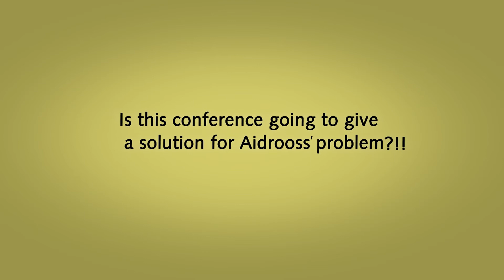Aidros Land - Animated and directed by Ezat Wagdi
Animated and directed by Ezat Wagdi
Translation and Commentary | Osama Adnan
Produce | Women's Center for Studies and Training - University of Aden
Executive Producer | Crater Media
Recording | Ney Studio